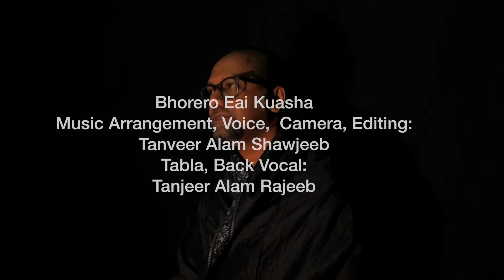BHORERO EAI KUASHA | SHAWJEEB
Dedicated to (Late) Zakir Hasan Dulal
Music Arrangement, Voice, Camera, Editing: Tanveer Alam Shawjeeb
Tabla, Back Vocal: Tanjeer Alam Rajeeb